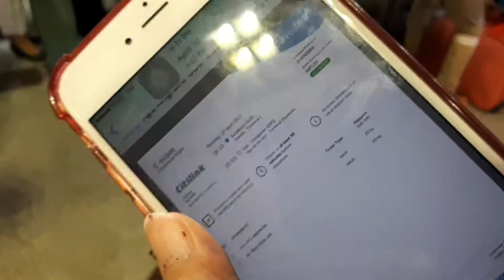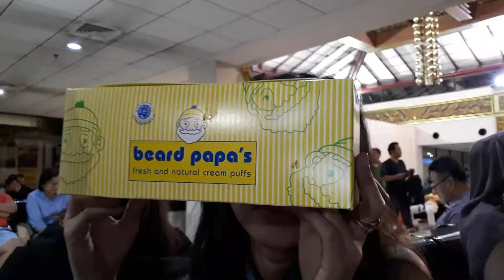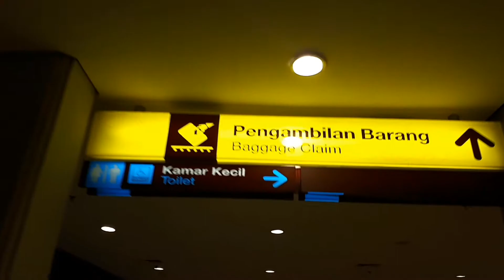Honeymoon to Bali Day #1 A7 2017 & DJI Osmo Mobile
Video ngasal, karena tujuannya ngumpulin moment- moment yang menurut kita seru.. maaf kalo edit dan pengambilanya ancur hahaha

hari pertama berangkat jam 11 siang dari Ngawi, kemarin malem baru selesai acara akad nikah dan resepsi adat jawa lebih khususnya gaya penganten Solo hehehe

Kita naik kereta Logawa EKONOMI  low budget yg penting bulan madu huahaa.. tujuan Surabaya transit di lanjut ke Bali dan rest di Hotel Loft Legian Kuta thanks mba resepsionis udah ngasih kita Gelang Couple

Gear : Samsung A7 2017 & Stabilizer DJI Osmo Mobile